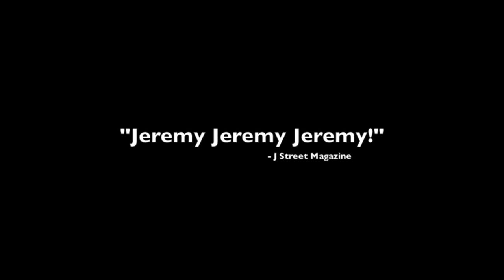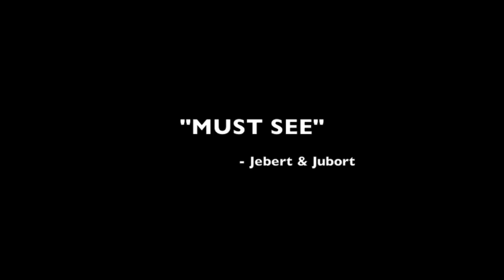Jeremy The Movie (Trailer)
JeremyJeremyJeremyJeremyJeremyJeremyJeremyJeremyJeremyJeremyJeremyJeremyJeremyJeremyJeremyJeremyJeremyJeremyJeremyJeremyJeremyJeremyJeremyJeremyJeremyJeremyJeremyJeremyJeremyJeremyJeremyJeremyJeremyJeremyJeremyJeremyJeremyJeremyJeremyJeremyJeremyJeremyJeremyJeremyJeremyJeremyhiJeremyJeremyJeremyJeremyJeremyJeremyJeremyJeremyJeremyJeremyJeremyJeremyJeremyJeremyJeremyJeremyJeremyJeremyJeremyJeremyJeremyJeremyJeremyJeremyJeremyJeremyJeremyJeremyJeremyJeremyJeremyJeremyJeremyJeremyJeremyJeremyJeremyJeremyJeremyJeremyJeremyJeremyJeremyJeremyJeremyJeremyJeremyJeremyJeremyJeremyJeremyJeremyJeremyJeremyJeremyJeremyJeremyJeremyJeremyJeremyJeremyJeremyJeremyJeremyJeremyJeremyJeremyJeremyJeremyJeremyJeremyJeremyJeremyJeremyJeremyJeremy